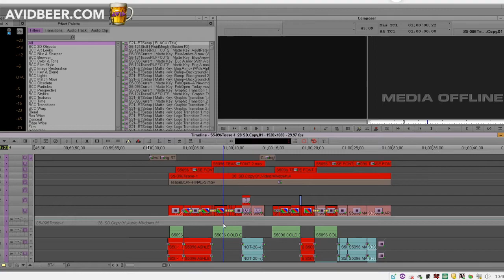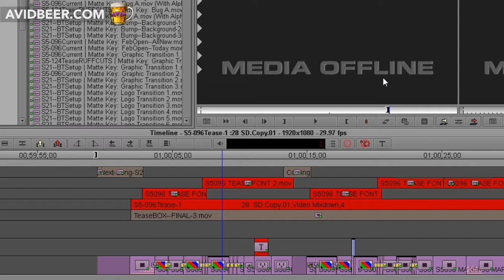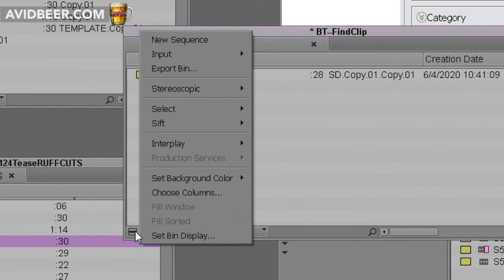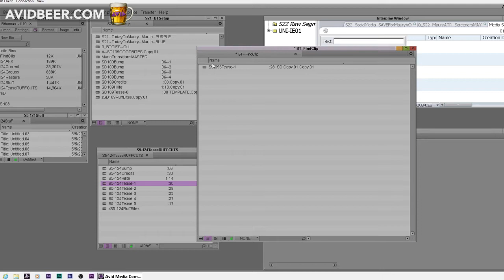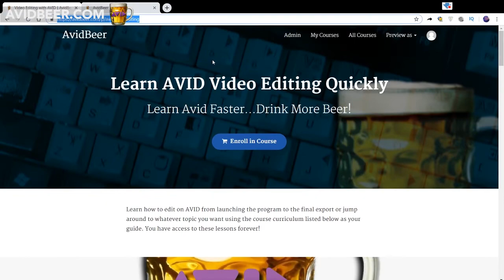Set Bin Display in AVID (Great Tool To Find Offline Media)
Let's go over the Set Bin Display Tool in AVID. A lifesaver to find offline media from old projects.

Learn AVID faster so you have time to drink more beer!

My favorite beer this week is Tiny Juicy IPA.